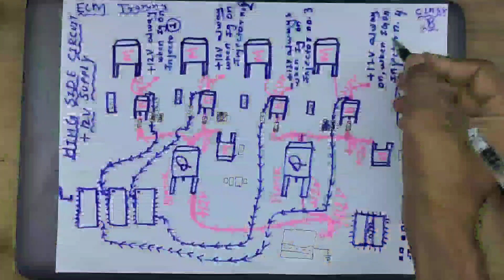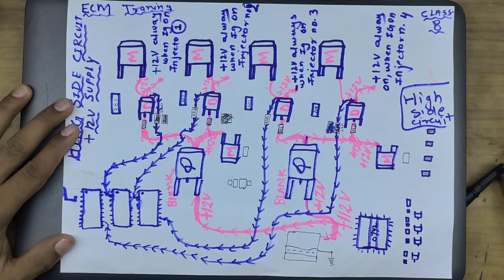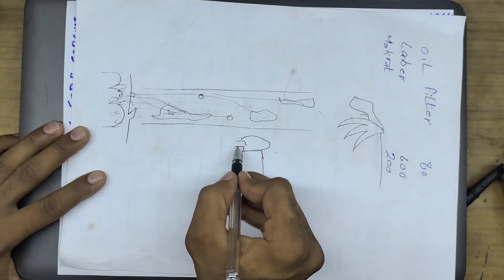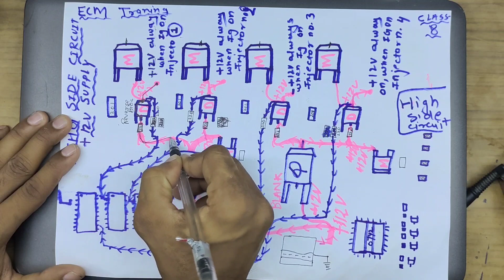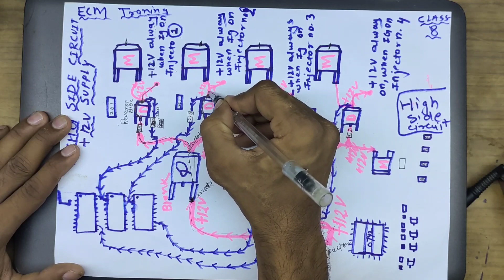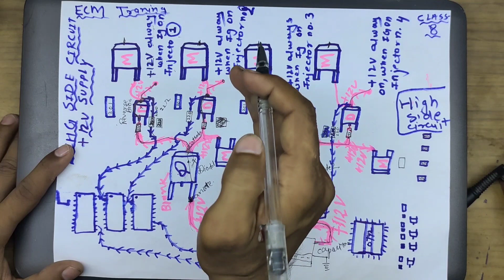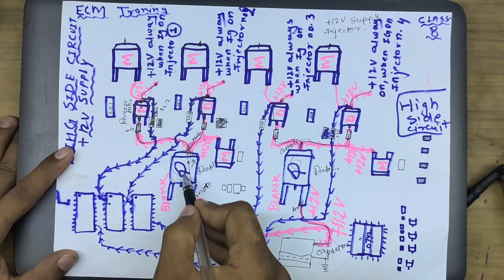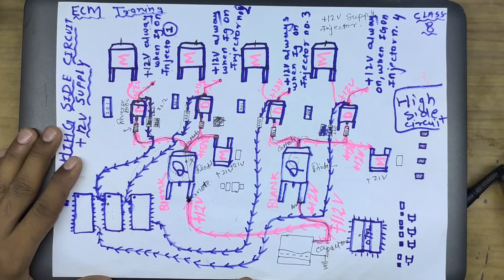Ecm Training Class-8 | +12v Supply injector high side Circuit | Magnet marrelli ecm explain| Ozil S.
Shooting Location

Ecm Training Class-1, 2, 3,4and most important point for video repairer | About power section 1,2,3 with supply ic only (40077) | ignition and main +12v on power ic | Ozil Shaikh

Important Point:-

Hello guyz.
1) Ecm Training Class-1 | About power section 1 with supply ic only (40077) | ignition n 12v on sply ic👇

2)Ecm Training Class-2| About power section 2 with injector ic supply (40005) | ignition and main, gnd👇

3) Ecm Training Class-3 | About power section 3 with final this ic most common get faulty| Ozil Shaikh👇👇

4) Ecm Training Class-4 | System ic section 1 with on table checking process without pinout(4587P) Ozil👇👇

5) Ecm Training Class-5 | System ic explain and fault find | 4587P | don't skip video watch full |Ozil👇

8) Ecm Training Class-8 | +12v Supply injector high side Circuit | Magnet marrelli ecm explain| Ozil S.👇👇

9) Ecm Training Class-9 | 21v Supply in injector section of Magnet marrelli ecm | don't skip video Ozil👇👇

10) Ecm Training Class-10 | High side Injector Circuit Feedback of  Magnet marrelli ecm | Clear all dout👇👇

11) Ecm Training Class-11 | Power ic L9132 Magnet marrelli ecm explain section 1 | Maruti fiat etc Ozil.👇👇
12) Ecm Training Class-12 | L9132 mai relay output, 5v out, Processor input | Magnet marrelli ecm | Ozil👇👇

13) Ecm Training Class-13 | L9132 last video of power ic | crank, can, etc pins | Don't skip video Ozil.👇👇

14) Ecm Training Class-14 | Abs control module Supply battery to abs pin | 9409 internal circuit | Ozil.👇👇

15) Ecm Training Class-15 | 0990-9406 power and system ic | abs control module Supply explain | Ozil S👇👇

16) Ecm Training Class-16 | abs module live board voltage checking and explain | Doge abs | Ozil Shaikh.👇👇

18) Ecm Training Class-18 Section 2 | Practical with eps tester and eps module | Don't skip video | Ozil👇👇

20) Ecm Training Class-20 | Low side injector section verna,i20 diesel ecm | Explain 40005 ic and mosfet👇👇

21) Ecm Training Class-21 | 12v high circuit supply of injector section | i20, verna diesel ecm | Ozil👇👇